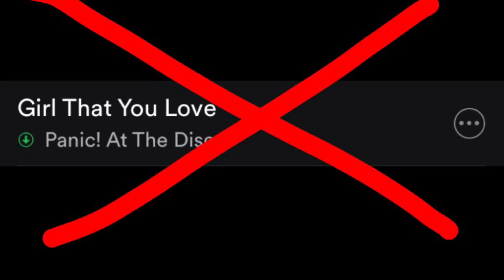A Brief History of Panic! at the Disco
Im sorry if i got any facts wrong please don't hurt me thanks i tried my best